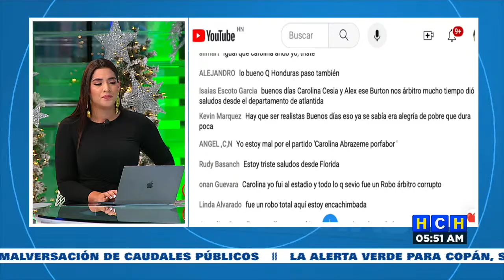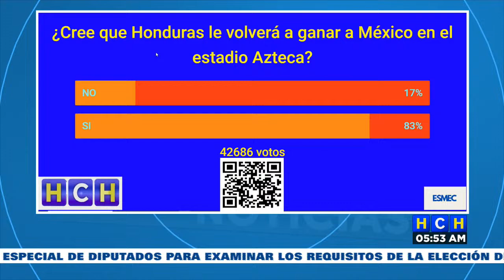"Que decepción debe sentir tus hijos tu esposa" AlexCáceres le deja ir un "leñazo" a Iván Barton